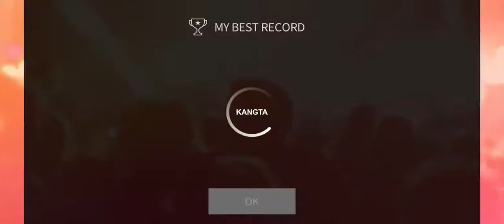I Got Love-Taeyeon (superstar SMTOWN) 3 Gold stars